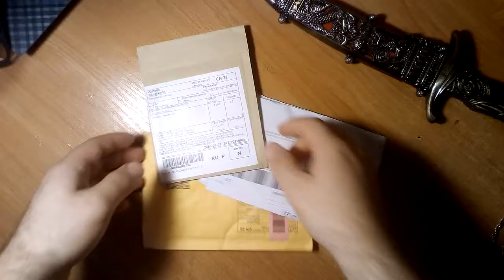Алиэкспресс Русский.распаковка посылок из китая. наклейки для ногтей и нож для апельсина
Алиэкспресс Русский.
Aliexpress ! Aliexpress ! Aliexpress !
Распаковка посылок ! Распаковка посылок ! Распаковка посылок !
Любишь заказывать из Китая ? Делай это безопасно ! Личная распаковка посылок и проверка  продавцов .
Только проверенные продавцы. Только лучшие цены .
Всё в нашей группе лучшее с Aliexpress . Проверено личным опытом . Помощь в выборе товара .